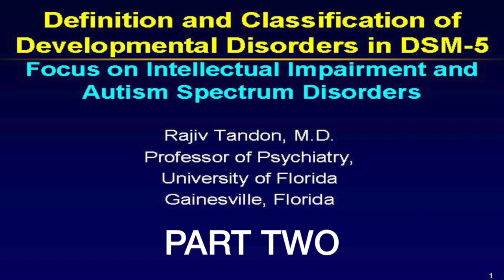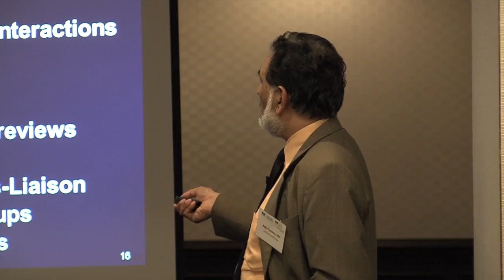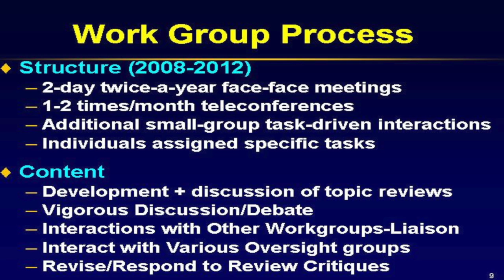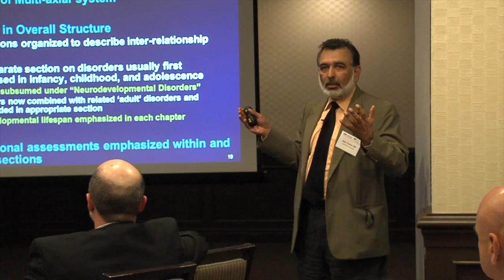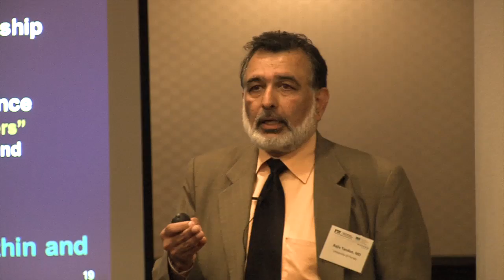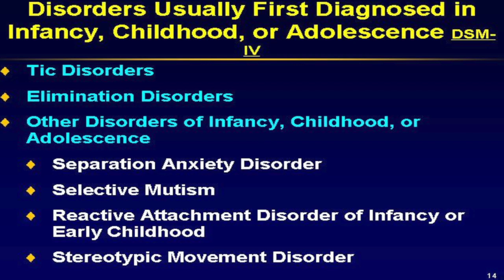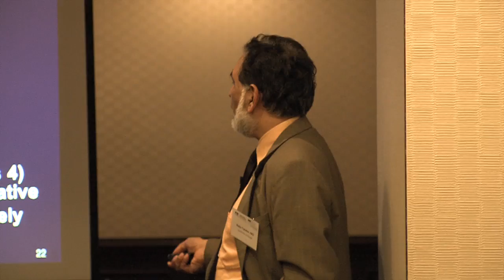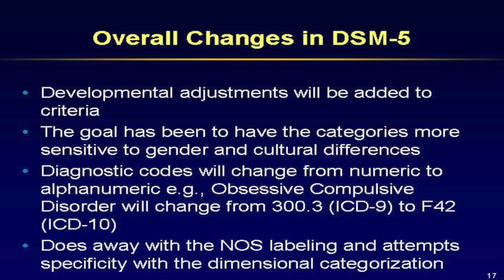Definition and Classification of Developmental Disorders in DSM-5 Part 2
Focus on Intellectual Impairment and Autism Spectrum Disorders
Rajiv Tandon, M.D.